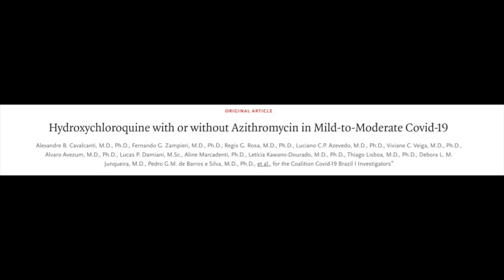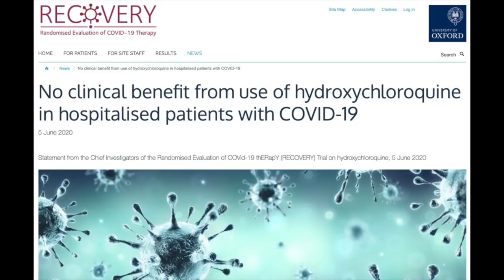America's Frontline Doctors and Hydroxychloroquine - What does the DATA say?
Dr. Christy responds to the recent attention given to Hydroxychloroquine and the America's Frontline Doctors controversy. We can look at the data together in order to clear up ongoing confusion about how and when to use Hydroxychloroquine.